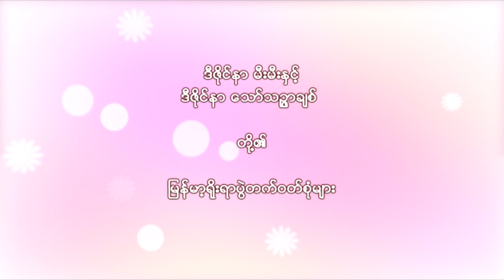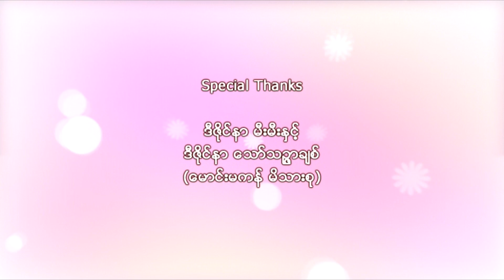မင်္ဂလာဆောင်လမ်းညွှန် ၂၀၁၄၊ ဒီဇိုင်နာ မောင်းမကန်မိသားစု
ဆင်နွှဲပျော်စရာ ဝါကျွတ်မင်္ဂလာ အစီအစဉ်
ဒီဇိုင်နာ မောင်းမကန်ဖက်ရှင်မိသားစု

ထုတ်လုပ်ရေးမှူးနှင့် တင်ဆက်သူ
ဝေယံမောင်မောင်

၂၀၁၄ခုနှစ်၊ MNTV ရုပ်သံလိုင်း